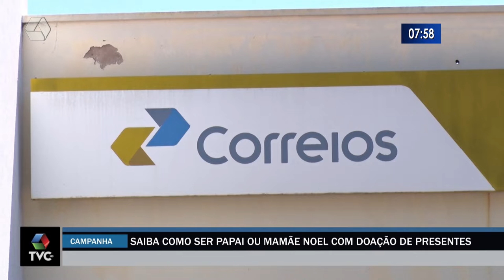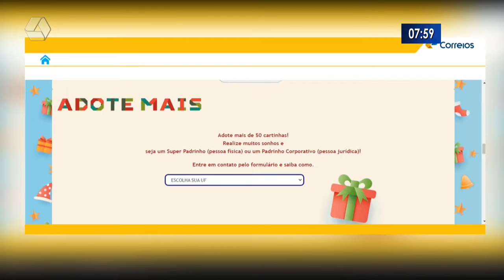Saiba como adotar cartinhas e ser Papai ou Mamãe Noel dos Correios